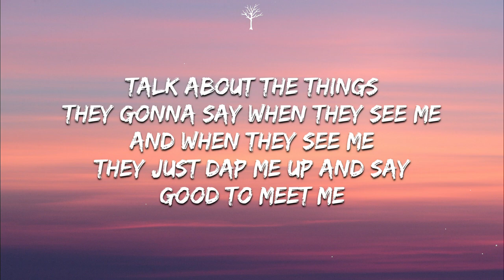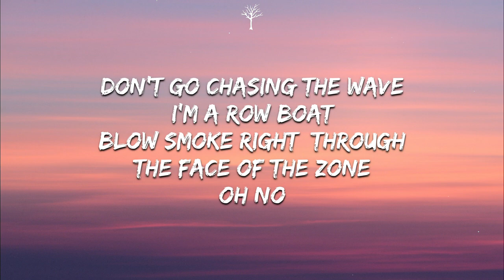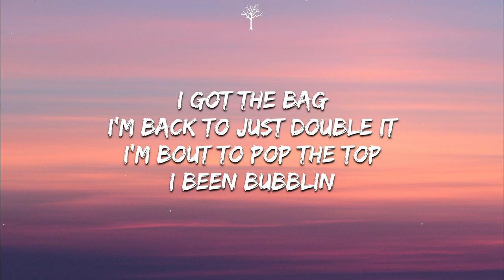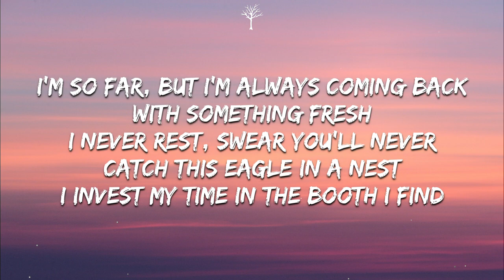Connor Price - Violet (Lyrics) ft. Killa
🎤Lyrics:

Feeling so tall I could give a high five to the pilot
Family tight I keep small circle like eyelet
Inbox full of contracts I sign with a stylus
Blue faces blowing up like Violet

Talk about the things they gonna say when they see me
And when they see me they just dap me up and say good to meet me
I keep it going flowing over this I make it look easy
Easy for me to say I do this every day of the week
I'm eager to be the one they talk about when all said and done with it
I'm the feature that they want but then they don't when I come with it
I'm a scene stealer, seat filler, blow up the numbers
And I ain't leaving no crumbs so you know when I'm done with it
I'mma new school vibe with an old soul
Oh so great stay paid by the boat load
Don't go chasing the wave I'm a row boat
Blow smoke right  through the face of the zone
Oh no
I got the bag I'm back to just double it
I'm bout to pop the top I been bubblin
They want the spot but I do not cut em in
They trying to plot my drop they been huddling

I know a lotta people praying for my down fall
But the only thing that I'll be down for
Is being top 5 but like down 4
I'm down to earth like the ground floor
But I been fly so long, I tend to ask people what's the ground for
Man I'm only headed up, see my flow volcanic this the fire I erupt
Heard the fans getting rowdy coz they haven't had enough
You know I'm running the city, you just running out of luck
Yeah I said it with my chest
I flow hard, it's no wonder that they easily impressed
I'm so far, but I'm always coming back with something fresh
I never rest, swear you'll never catch this eagle in a nest
I invest my time in the booth I find
The peace I use to piece the boom in my mind
My ex knows this, lemme expose this
She left coz she don't wanna be with an explosive
Man, I'm just